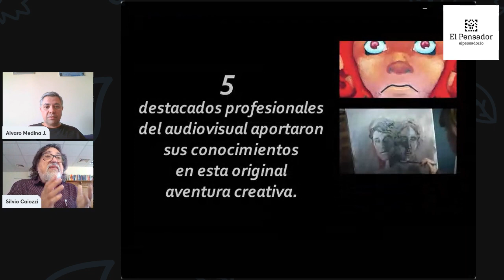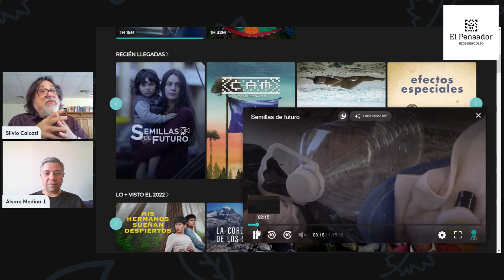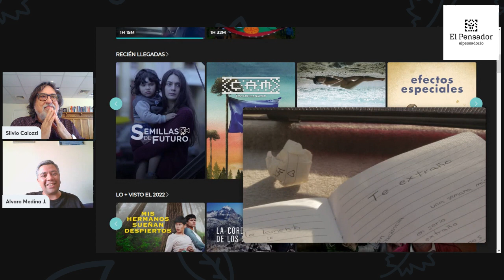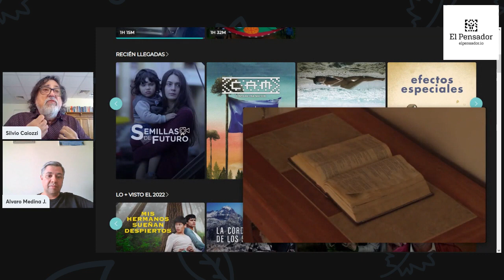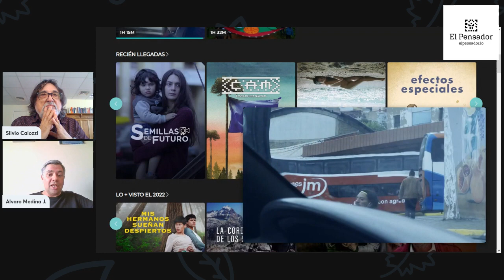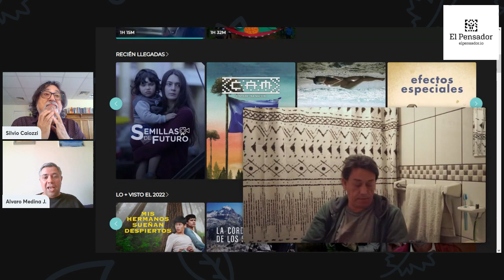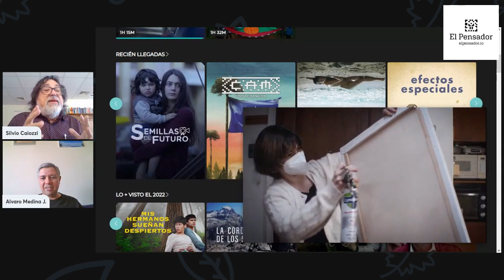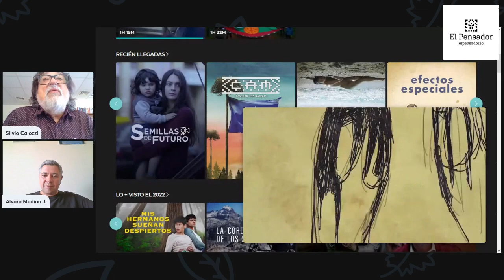Entrevistas Culturales: SILVIO CAIOZZI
Conversamos con el cineasta Silvio Caiozzi acerca de una nueva producción denominada SemillasdeFuturo, con cinco cortometrajes de jóvenes realizadores que destacan la desconfianza en tiempos de pandemia.